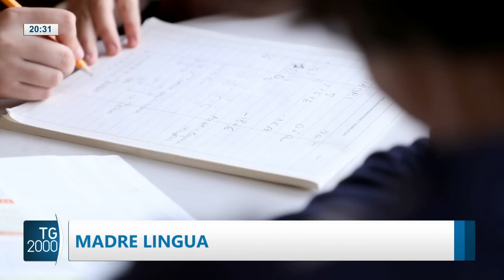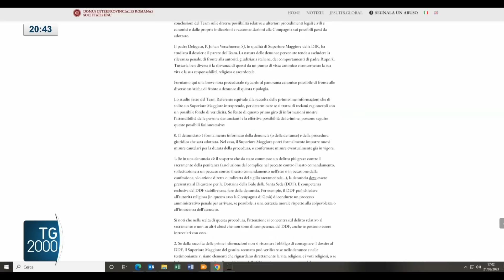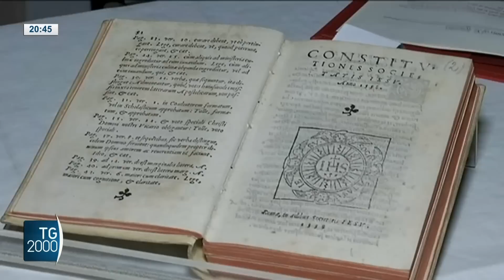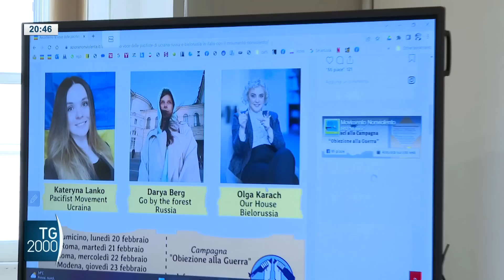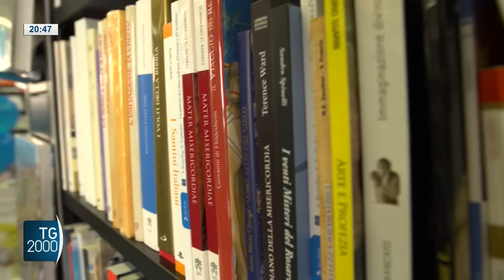TG2000, 21 febbraio 2023 – Ore 20.30